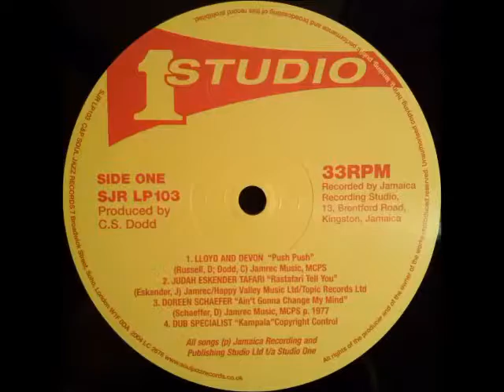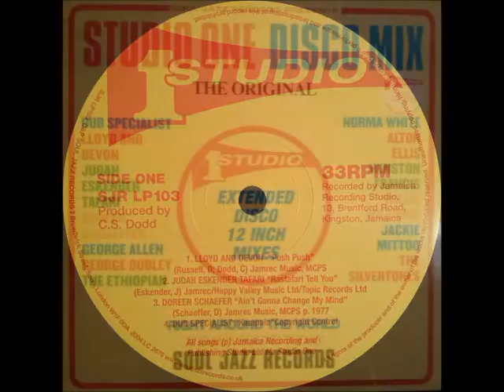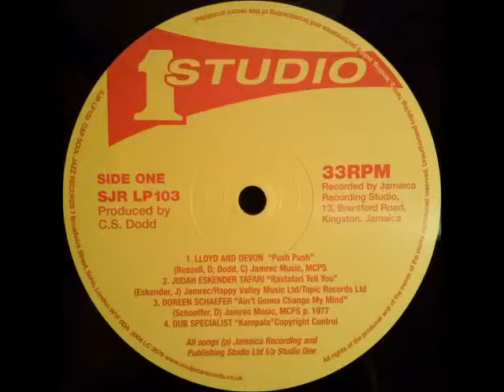Judah Eskender Tafari - Rastafari Tell You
From "Studio One Disco Mix" 2LP, Soul Jazz Records.